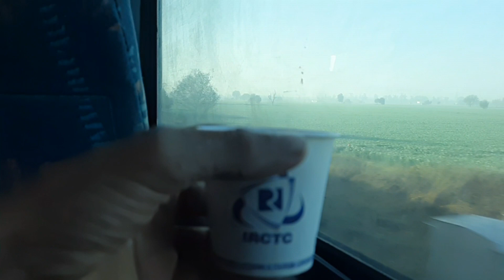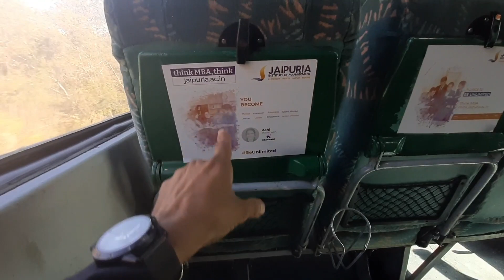NEW DELHI KALKA SHATABDI EXPRESS JOURNEY | Indian Railways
Hello guys welcome back to another vlog so iss vlog main aaplogo ko dikhane wala hun 12011 New Delhi Kalka Shatabdi express ki journey so yeh train daily 7.40 am ko run hoti hain from New Delhi to Kalka which takes almost 4 hours to complete 269 km so I hope you all will enjoy the vlog